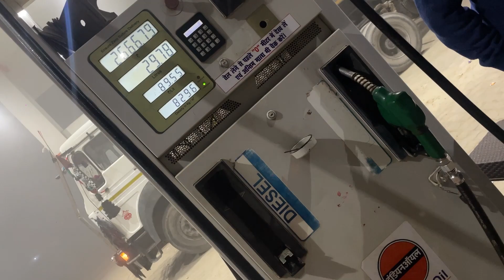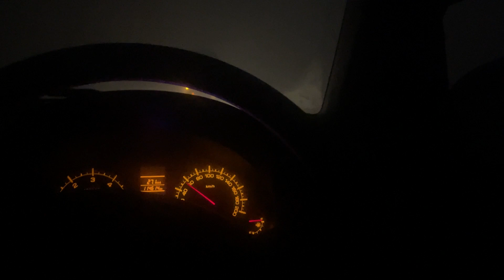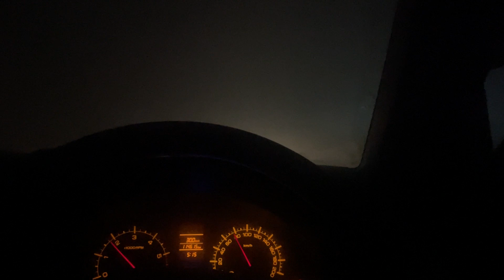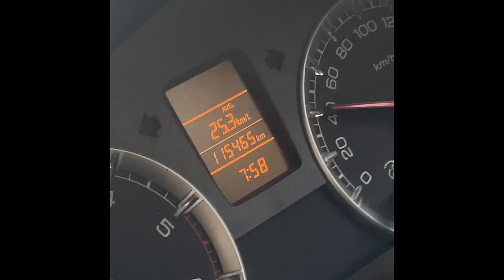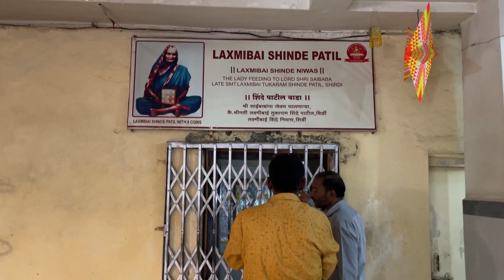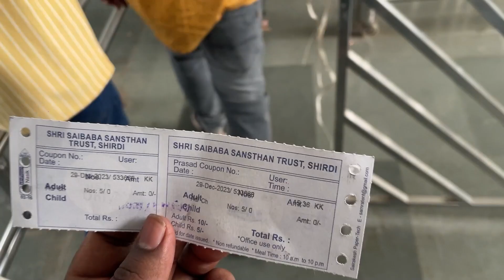EP 6 - DELHI TO PUNE BY ROAD😍SHIRDI#vlog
EP 6 - DELHI TO PUNE ROAD TRIP😍SHIRDI#vlog

pune to delhi road trip,
road,
pune to delhi by road
road trip
delhi to pune
pune to delhi
travel vlog
vlog
delhi to pune by road
expenses by road
indore to delhi by road
ujjain to delhi
ujjain to agra
pune to agra by road
ujjain to agra by road
pune to agra road trip
car road trip
mumbai to delhi by road
delhi to mumbai road trip
maharashtra to delhi
maharashtra to delhi by road
maharashtra to delhi road trip
delhi to pune train
delhi to pune flight
delhi to pune duronto express
delhi to pune train journey
delhi to pune flight ticket price
delhi to pune bus service
delhi to pune duronto express Jac
delhi to pune in 8 hours on horse
delhi to pune by car
delhi to pune flight first time
delhi to pune bike ride
delhi to pune road trip
delhi to pune bus
delhi to mumbai expressway
delhi to mumbai train
delhi to mumbai by road
delhi to mumbai flight
delhi to mumbai bus
delhi to mumbai vande bharat express
delhi to mumbai flight ticket price
delhi to mumbai rajdhani express
delhi to mumbai song
delhi to mumbai highway
delhi to mumbai train journey
delhi to mumbai garib rath express
delhi to mumbai expressway update
delhi to mumbai by car